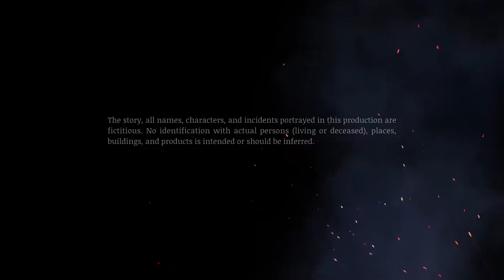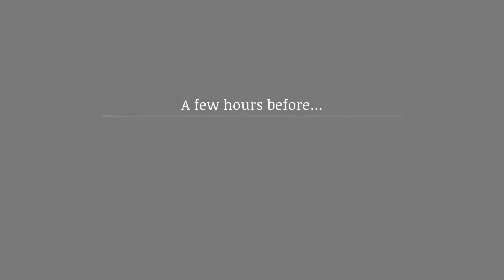Saturnalia Part 1 Giallo Game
Getting started gameplay